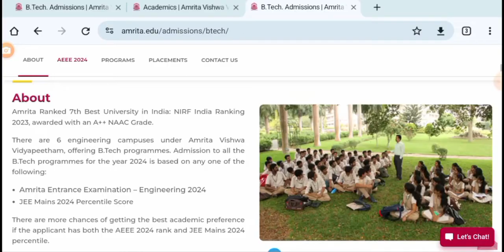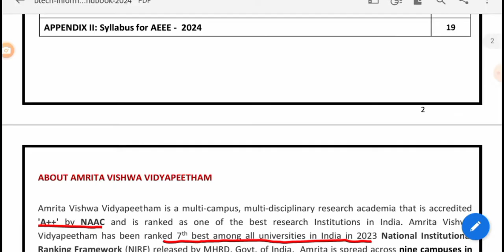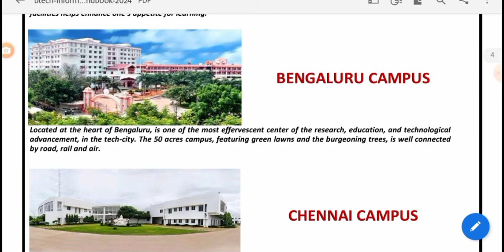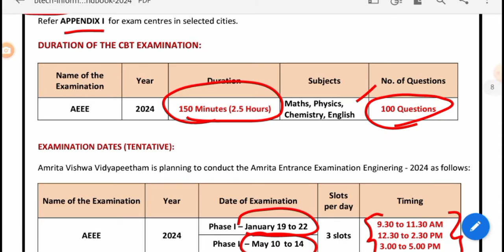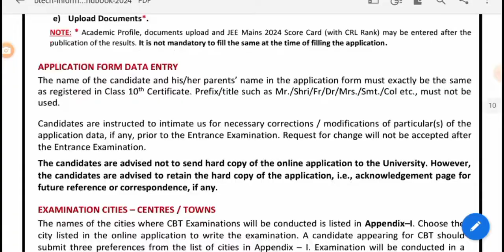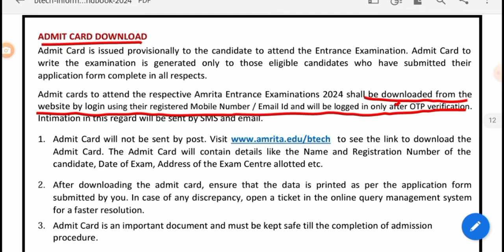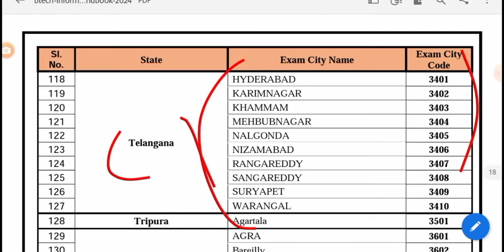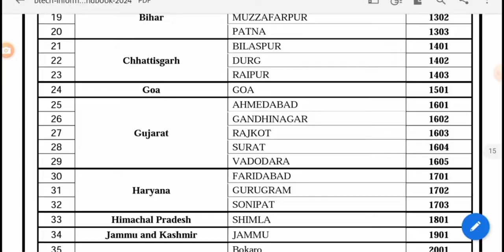Inter Students ఎంతగానో ఎదురుచూసే Amrita University Engineering Entrance Exam Notification AEEE 2024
AEEE 2024 Exam Notification,
Amrita Vishwa vidya peetham admissions 2024,
AmritaSai Engineering Entrance Exam 2024,
AEEE 2024,
Amrita Sai Engineering Entrance Exam,
Engineering Entrance Exam,
Amrita Vishwa Vidyapeetham,
AEEE 2024 Exam Pattern,
AEEE Syllabus 2024,
AEEE Eligibility 2024
Amrita University,
B.Tech Admissions 2024,
Exam Centers for AEEE,
AEEE Application Form,
AEEE Eligibility Criteria,
Amrita Engineering College,
AEEE Important Dates,
AEEE 2024 Important Dates,
AEEE Admit Card,
AEEE Result,
Counseling for AEEE,
Amrita Schools of Engineering,
AEEE Rank List,
AEEE Cutoff,
AEEE Exam Preparation